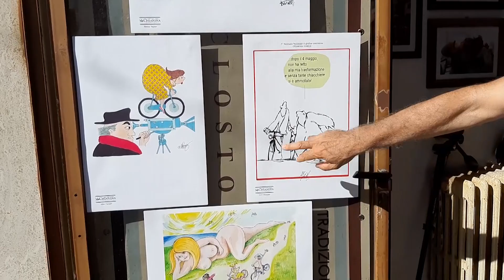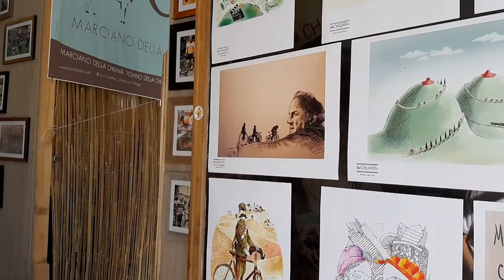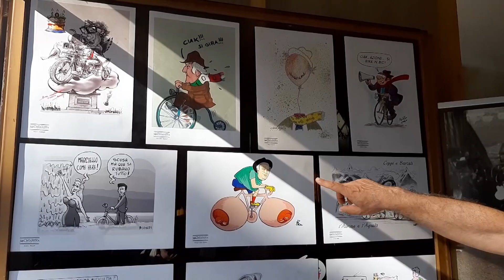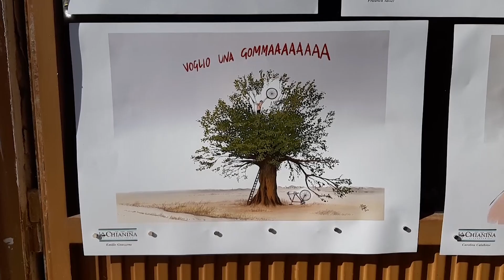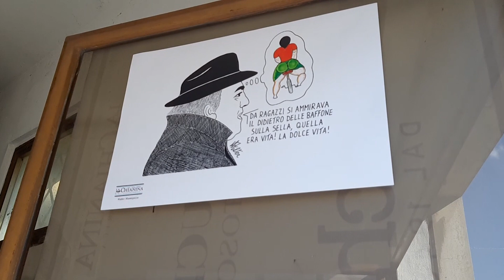Tele Idea - Struscia la chianina puntata n.6 11 luglio 2020